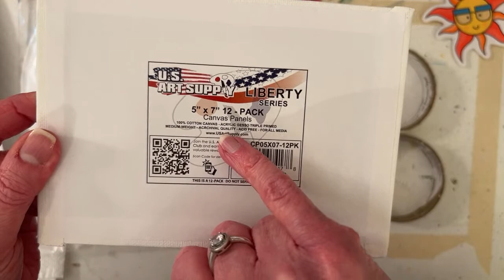Paint easy Old Winnie the Pooh & Piglet LiVE ! Studio Hangout with Annie Troe, Acrylic painting tips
LiVE! Wed. 12/28/22  6 PM CST , --  Acrylic paint public domain sketch by E. H. Shepard, Winnie the Pooh & Piglet Woozle Hunting, page 35 in the book Winnie the Pooh, 1926 OF NOTE: Winnie the Pooh's RED Shirt is Trademarked by Disney -- Ask questions, Make requests, See what I am working on -- Wednesday FRIENDS Day is a time to hangout with me and favorite daughter Emily in the studio. Chat with friends in this happy little corner of the world. 🌎💕 Be in the know for upcoming videos, giveaways etc. - THANK YOU ALL for your support and friendship ART HUGS 🎨🤗

--- I will post E. H. Shepard's sketch in the reference photo album in my Facebook group (under the Media Tab, click on Albums)

FUN STUFF

SHOPPING

GALLERIES